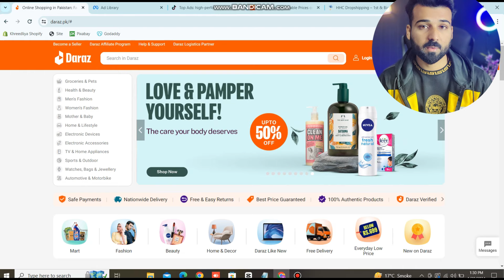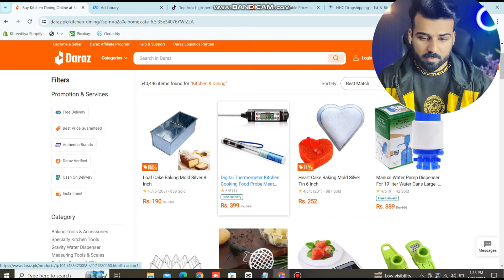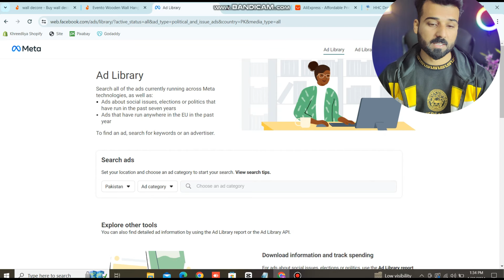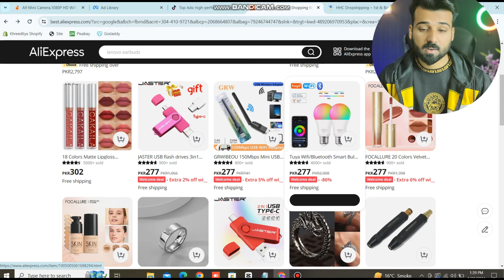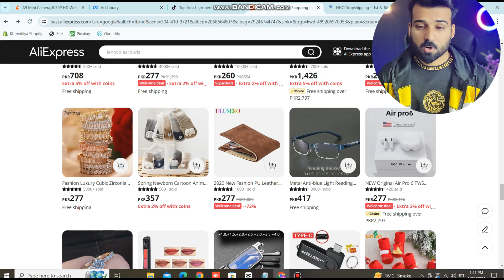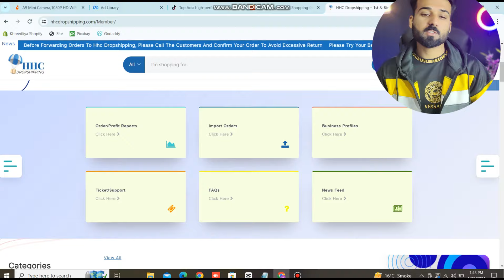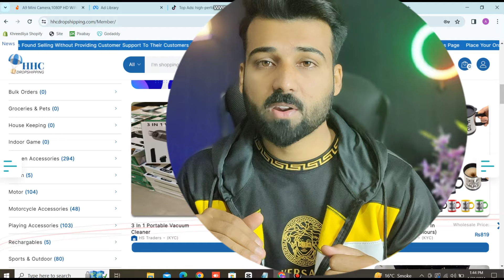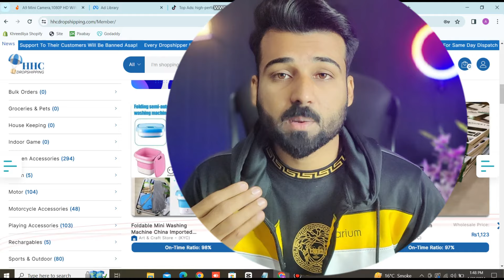Product Hunting and Product sourcing in local ecommerce | Tech One by Ali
Are you ready to elevate your e-commerce game? Dive deep into the world of product hunting and sourcing with our latest video! 🛍️💡